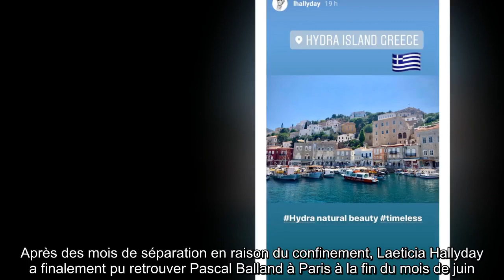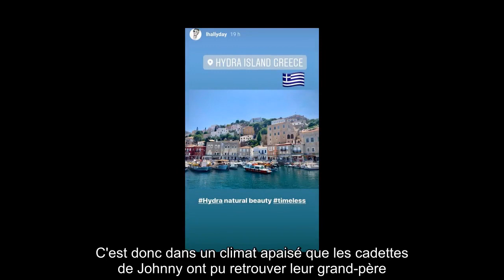✅ Laeticia Hallyday et Pascal Balland en Grèce : mais où sont passées Jade et Joy ?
✍ Après des mois de séparation en raison du confinement, Laeticia Hallyday a finalement pu retrouver Pascal Balland à Paris à la fin du mois de juin.  Et comme une bonne nouvelle n'arrive jamais seule, la veuve du Taulier a trouvé un accord financier définitif avec Laura Smet, mettant par la même occasion un terme à une guerre juridique de deux ans.  Un bonheur retrouvé qu'elle a décidé de célébrer aux côtés de celui qui partage sa vie depuis un an.  Pour l'occasion, c'est en Grèce que les deux tourtereaux ont choisi de s'envoler, en amoureux, Jade et Joy étant restées en France.  .Après une escapade en Italie, Laeticia Hallyday a annoncé son arrivée à Hydra, une île de la mer Égée, en story de son compte Instagram ce mardi 7 juillet.  De son côté, Jade a également indiqué son lieu de villégiature par le biais du réseau social.  C'est à Adge, berceau du clan Boudou depuis trente ans, que les deux jeunes filles ont élu domicile en attendant le retour de leur maman.  .La fin des tensions . ...